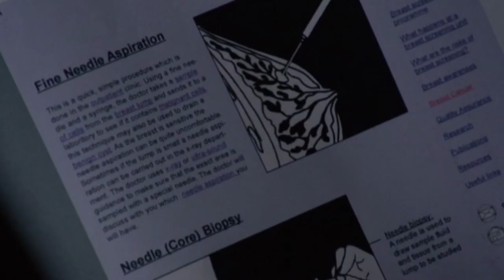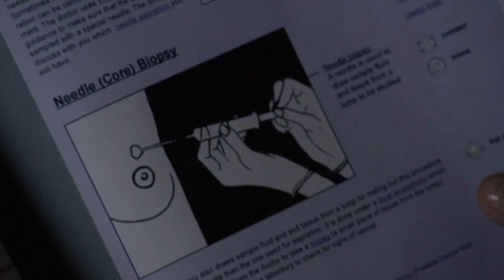Julie Finds a Lump on Her Breast | Season 5 Episode 8 | Bad Girls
Do you remember these scenes? How many of you love the friendship between the 2 Julies?